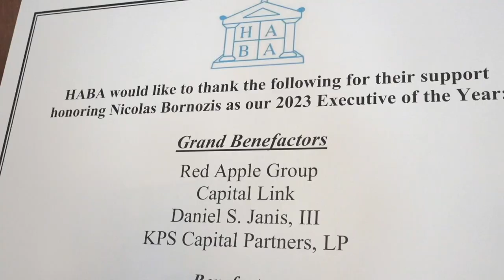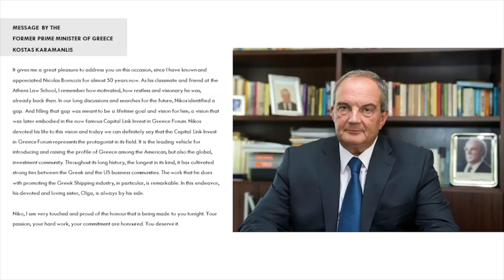Event Highlights - HABA 2023 Executive of the Year Award: Nicolas Bornozis, Capital Link, Inc.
HABA Honoring Mr. Nicolas Bornozis - Event Highlights

The Hellenic American Association for Professionals in Finance (HABA) honors Mr. Nicolas Bornozis of Capital Link as Executive of the Year for its 39th Anniversary.

Mr. Nicolas Bornozis, Founder, President & CEO, Capital Link, Inc., was honored with the “2023 Executive of the Year Award” by HABA - Hellenic American Association for Professionals in Finance, on Wednesday, June 21, 2023, in New York, at The Union League Club of New York, in a full room with a large audience of more than 300 people, including prominent personalities of the Greek – American community. The award ceremony was held in the context of the celebration of HABA’s 39th anniversary.

HABA, the Hellenic-American Association for Professionals in Finance, is one of the premier Hellenic-American organizations in the New York metropolitan area. HABA is a not-for-profit organization established in 1982 to promote the professional and educational interests of Greek & Cypriot-Americans and Pan-Hellenes in the banking and finance industries. Over the past 30 years, HABA has had many distinguished speakers, both American and international, in the receptions, lectures, and seminars it has organized.  Its current active membership consists of over 200 professionals representing more than 50 institutions across the financial spectrum. Its impact in the community has been recognized by the press, by governments both in the US and internationally.

HABA recognized and honored Mr. Nicolas Bornozis for his commitment throughout his whole career (40+ years), in promoting Greece as a business and investment destination to the international and particularly the American financial community, as well as, in raising the profile of Greek Shipping to a wider audience worldwide.

The award ceremony started with the broadcast of video statements from the following prominent personalities:

• Mr. Kostas Karamanlis, former Prime Minister of Greece
• Mr. Antonis Samaras, former Prime Minister of Greece
• Mr. George Papandreou, former Prime Minister of Greece
• Mr. John Paulson, President & Portfolio Manager - Paulson & Co. Inc.
• Mr. Wilbur L. Ross, former Secretary of Commerce - U.S. Department of Commerce & former Chairman and Chief Strategy Officer - WL Ross & Co. LLC
• Mr. Michael Parker, Chairman, Global Shipping, Logistics & Offshore, Citi
• Mr. Ted Jadick Jr, President, DNB Markets, Inc.
• Mr. Knut Oerbeck-Nilssen, CEO, DNV Maritime

During the award ceremony, introductory remarks were delivered in person, by:
• Mr. C. Dean Metropoulos, Chairman & CEO - Metropoulos & Co
• Mr. John Hadjipateras, CEO – NYSE listed Dorian LPG
• Mr. John Catsimatides, Chairman & CEO – Red Apple Grouphe
• Mr. Leonidas Raptakis, Rhode Island State Senator – USA ; who also presented Nicolas with a Proclamation from the Rhode Island Senate.

HABA 2023 Executive of the Year Award
HABA 39th Anniversary
Wednesday, June 21, 2023
The Union League Club of New York